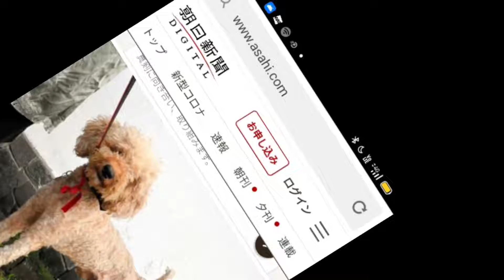poodle news.rescue Help Queen. ママ どこ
☆　★　僕　報道されたスタンダードプードル
朝日新聞　TV　報道されたんだ
ママ　ごめんなさいm(_ _)m　僕は家の前を歩いてただけなのに・・・
家族の紹介するネッ

イギリスでは放し飼いは合法
バス　電車にも乗れるんだ　ママはイギリスにイギリス人と結婚して住んでたんだ
ビートルズのポールマッカートニーの住んでるとこ　ポールはプールにいたよ!

ママをイジメないで!
僕達　数日　餌も水もない　密室で糞尿まみれで死にかけたんだ
ごはん下さい!　お腹すいて死にそうになった(T_T)

８月はママは官庁のコールセンターで働いて忙しかったんだ
僕のせいカナ？

その朝　ママ　ノーメイクで　髪もとかせず　写真撮られてかわいそう

朝　4時にいきなり　複数の人が　家に入ってきて「話がある」と　スマホ取り上げて車に乗ってどこかに行ったまま帰って来なかった

The dog owner was arrested.
Dog no leads for the suspicion of the owner
No one is feeding dogs
The puppy and kitten May die in a closed room for several days without food.
The dogs were hungry.　Might be dead